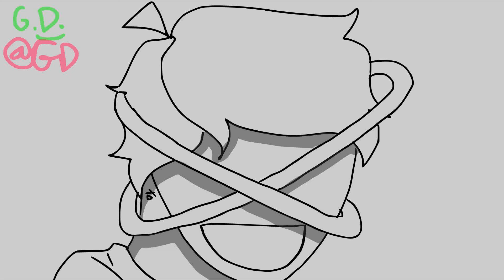Make a new pot of coffee || Dsmp Animatic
I'm working on a longer skit video :) I've been taking more breaks lately so my uploads will be more spaced out (if you couldn't tell already lmao)